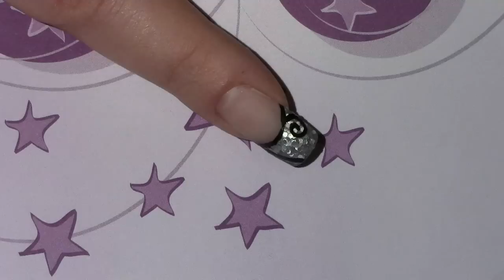Silvester Nageldesign zum selber machen / New Year's Eve Nail Art Design Tutorial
Huhu^^

heute habe ich 2 Designs für euch. ;)
Hier ein schön silber bunt glitzerndes Silvester Nageldesign, welches ich mit ein paar Schnörkeln und Strasssteinen verziert habe. ^^
Hinterlasst mir gern einen Kommi und sagt mir ob's gefällt. =)

Verwendet habe ich:
- essence colour & go 141 icy princess
- silber pailletten
- roubloff pinsel dk13r gr. 0
- dotting tool
- airbrushfarbe aero color von schmincke 702 schwarz
- essence top coat
- strasssteine

Danke für's anschauen und ich wünsche euch einen guten Rutsch ins neue Jahr.